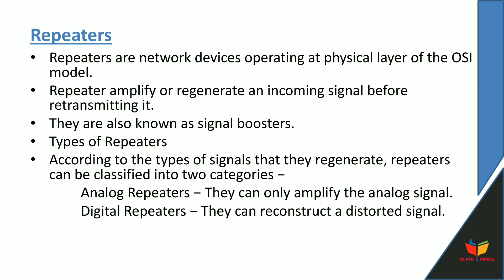Computer Networks|Networking device|Repeaters|6th sem bsc cs/bca|Calicut university